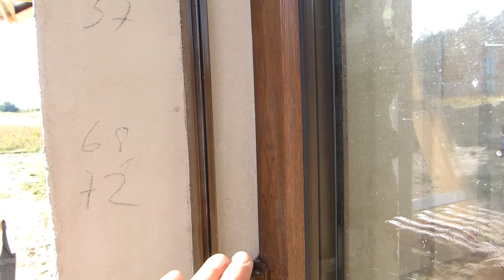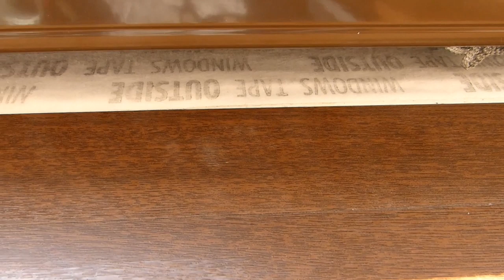Rolety zewnętrzne czy żaluzje? Szybki replay na ostatni film.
Dzisiaj szybki replay na ostatni film, a przy okazji trochę gadki o tym co na zewnątrz okien...Pozdrawiam wszystkich..